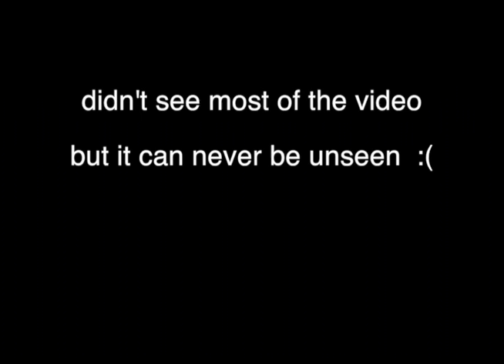Shrek is Love, Shrek is Life Reaction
Inspired by the internet

We live in the best and worst times. I am scared for my future children... should they even have a childhood.

Follow me bitches!